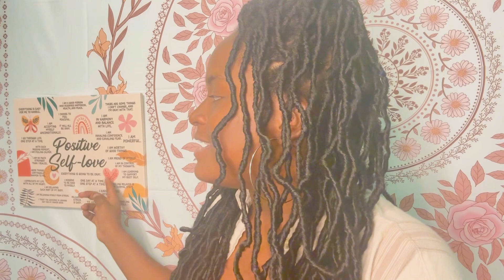You’re already living your dreams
Welcome back you beautiful souls… we will be talking about your dreams are possible. You are already living your dreams.
I’m just a girl who wants to help other people realign with their true self. If this is the space for you please stay. If not thank you for dropping by anyways.

XO, Kay